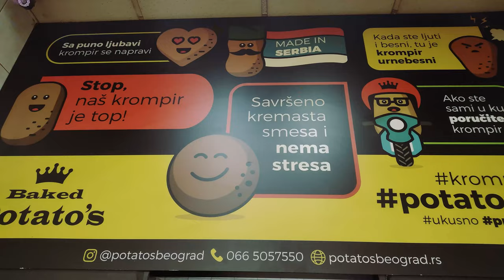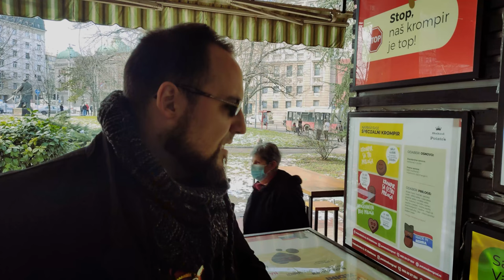Visiting the first and only baked potatoes shop in Belgrade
My name is Marko Milicevic. I eat, I cook, I travel. And my motto is: Always ask for more!

Just a regular guy eating his way around the world, spreading some positive energy, meeting tons of amazing people, rediscovering this beautiful third rock from the Sun we call home and setting up a world record.

Thank you all for being here, joining me on this beautiful adventure and becoming a part of the Wonder Drifters tribe. It's going to be a blast!

We came up with an idea to add more interesting stuff to this channel and make it more of a Food and Travel Network than just a "one man vlog".

Keeping it simple:
Filming: Motorola G100